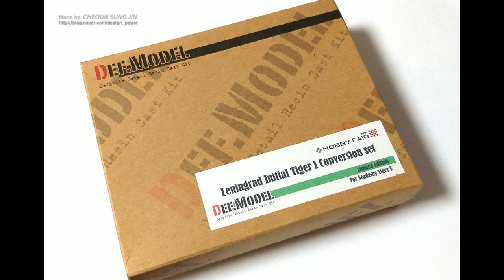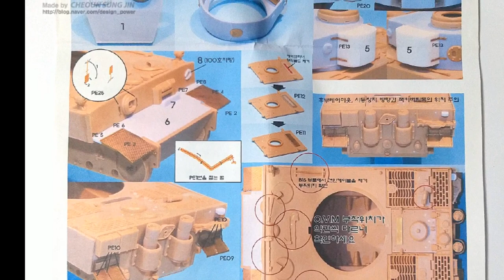프라모델 모형 컨버젼 세트 Leningrad Initial Tiger I Conversion set (plamodel/Scale Model)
[DEF MODEL] Leningrad Initial Tiger I Conversion set 1/35